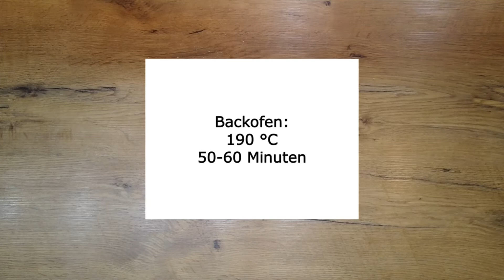Saftiger Pflaumenkuchen mit Streuseln🥧 | schnell, lecker und einfach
Zutaten:
800 Gramm Pflaumen
2 Eier
1 Prise Salz
1 Päckchen Vanillezucker
125 Gramm Zucker
50 Gramm geschmolzene Butter
6 Gramm Backpulver + 250 Gramm Mehl abwechselnd mit 125 Milliliter Milch unter die Masse geben.
Form (Ø 26 cm) fetten
1-2 Esslöffel brauner Zucker
1 Päckchen Vanillezucker
1 Teelöffel Zimt
80 Gramm Mehl
80 Gramm Zucker
80 Gramm kalte Butter (aus dem Kühlschrank)
Bei 190°C (Ober/Unterhitze) etwa 50-60 Minuten backen. Abkühlen lassen.
Puderzucker (optional)
Ich hoffe ❤️, dass dir das Rezept gefallen hat. Schreibe uns unter dem Video einen Kommentar.

Ингредиенты:
800 граммов слив
2 яйца
1 щепотка соли
1 пачка ванильного сахара
125 грамм сахара
50 грамм растопленного сливочного масла
Добавить в смесь 6 грамм разрыхлителя + 250 грамм муки, чередуя со 125 миллилитрами молока.
Смажьте форму (Ø 26 см).
1-2 столовые ложки коричневого сахара
1 пачка ванильного сахара
1 чайная ложка корицы
80 грамм муки
80 грамм сахара
80 грамм холодного сливочного масла (из холодильника)
Выпекать при температуре 190°C (верхний/нижний жар) примерно 50-60 минут. Дайте остыть.
сахарная пудра (по желанию)
Надеюсь ❤️, что вам понравился рецепт. Напишите нам комментарий под видео.

Ingredients:
800 grams of plums
2 eggs
1 pinch of salt
1 packet of vanilla sugar
125 grams of sugar
50 grams of melted butter
Add 6 grams of baking powder + 250 grams of flour to the mixture, alternating with 125 milliliters of milk.
Grease the form (Ø 26 cm).
1-2 tablespoons brown sugar
1 packet of vanilla sugar
1 teaspoon of cinnamon
80 grams of flour
80 grams of sugar
80 grams cold butter (from the fridge)
Bake at 190°C (top/bottom heat) for about 50-60 minutes. Let cool down.